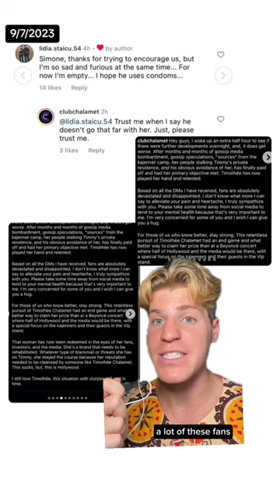KYLIE JENNER & TIMOTHEE CHALAMET..👀🤨